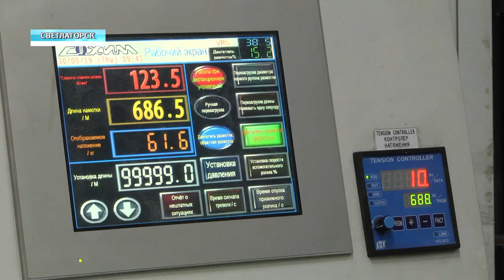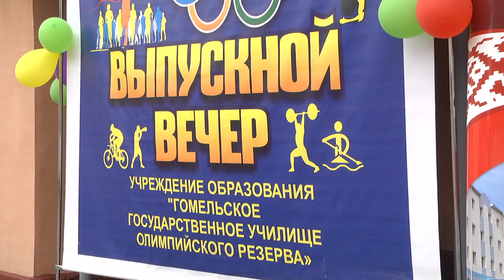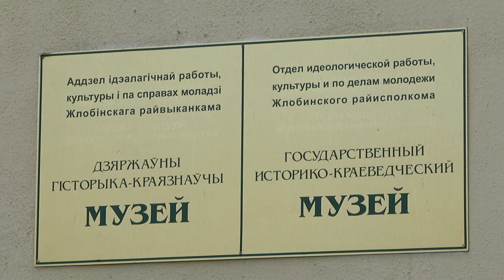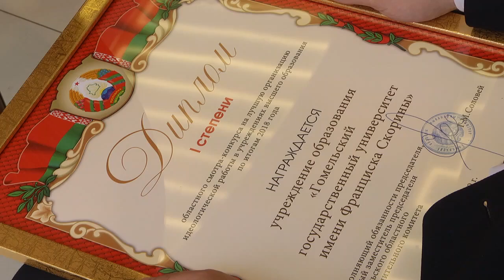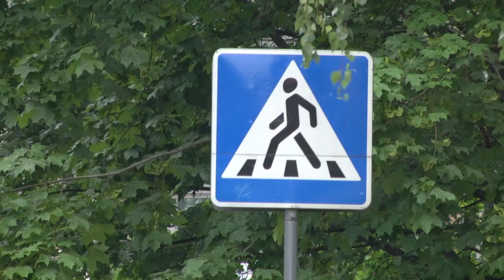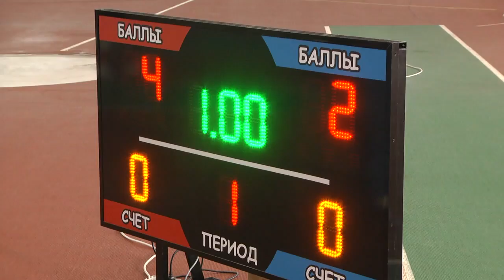30 05 2019 НОВОСТИ